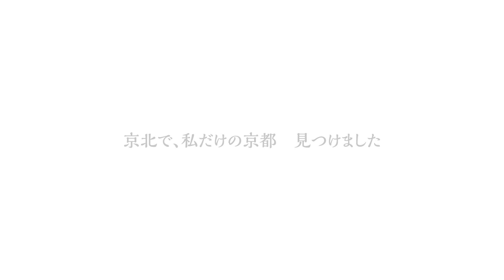とっておきの京都プロジェクト 京北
古くから皇室ゆかりの御料地であった京北を，寺院や神社，豊かな自然を満喫できるアクティビティ，田舎暮らしを体験できる農家民宿を通して紹介。

◆とっておきの京都プロジェクト公式Webサイト